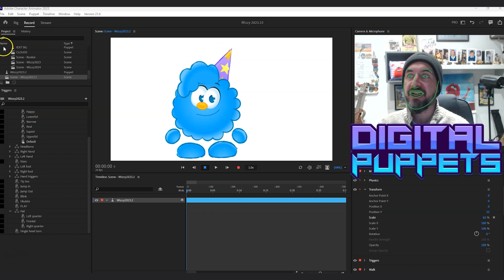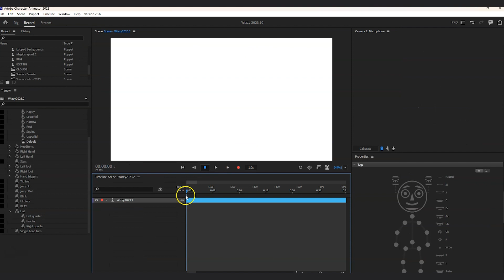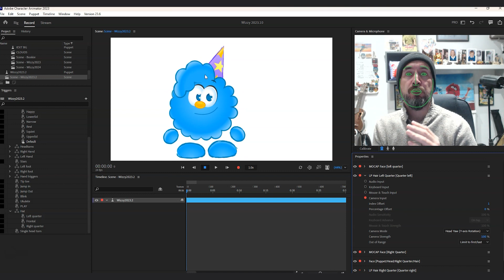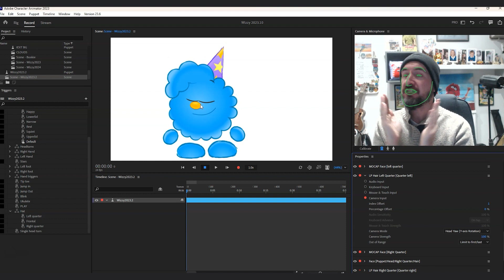Adobe Character Animator Tutorial Layer Picker Parallax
In Part 3 of my advanced Parallax tutorial videos, I demonstrate how you can use Layer Picker to give your Adobe Character Animator puppet a more dynamic mocap facial turns.

This can help give your puppet more of a head turn effect, without having to rig in those additional head turns, thus keeping the size of your puppet file down

About us
Digital Puppets is a UK animation Studio that specialises in 2D and 3D digital puppet builds. With cutting-edge motion capture technology and expertise in Adobe Character Animator, Unreal, and iClone, we've collaborated with leading entertainment giants such as Disney, the BBC, and Cartoon Network, setting unprecedented benchmarks in animation quality and speed.

Discover a new era of puppetry, offering real-time performances and the creation of captivating digital tales.